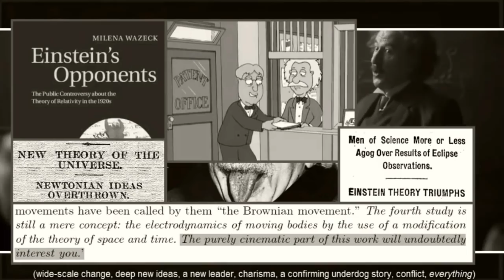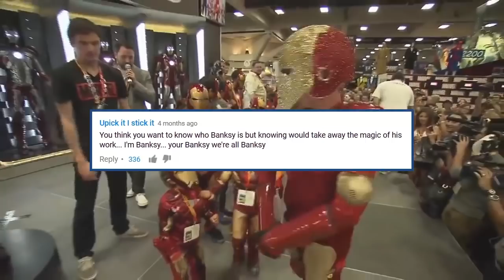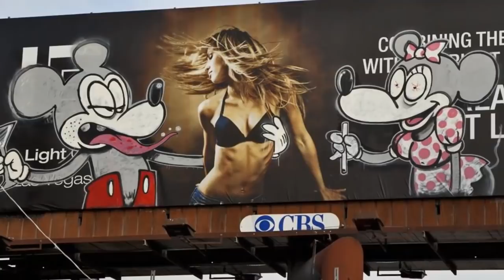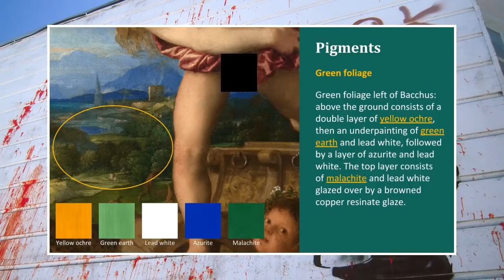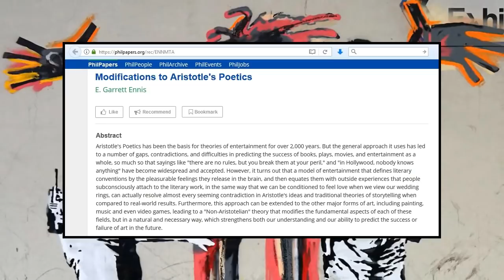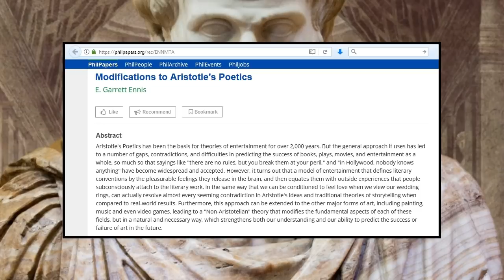Why is Banksy worth so much money? - StoryBrain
We're headed back to the art world! Discussing where Abstract Art came from, the strangeness of how art is valued, and how Banksy went from a graffiti artist to a worldwide celebrity with million dollar sales!

Clips from A Few Good Men, Art Forgery Forensics, DW Documentary, A Nightmare on Elm Street (2010), The Girl with the Pearl Earring, Oscar Boyson, the BBC, ArtFundUK, The Fellowship of the Ring, Maria Arlete Mendes, The Count of Monte Cristo, Johnny OC, O&A, Blade Runner 2049, Exit Through the Gift Shop, Andy Warhol, Christie's Auctions, and more as labeled.